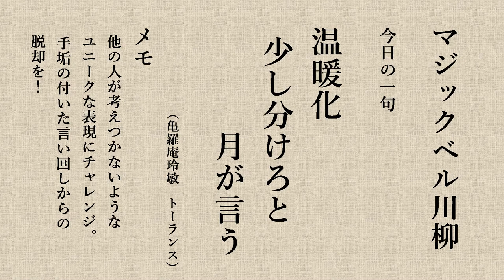Magicbell TV Nice to Meet You Ms Toshiko Okawa Part 1 On Air 10 27 2022